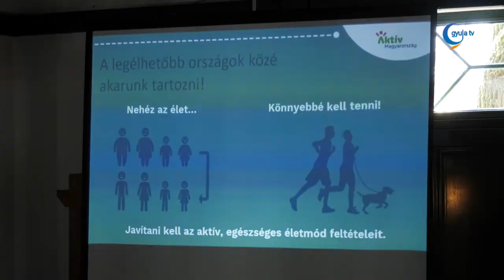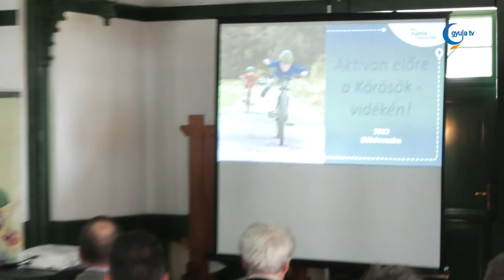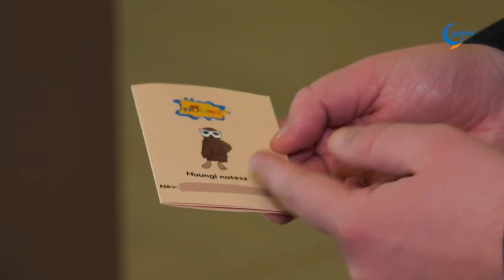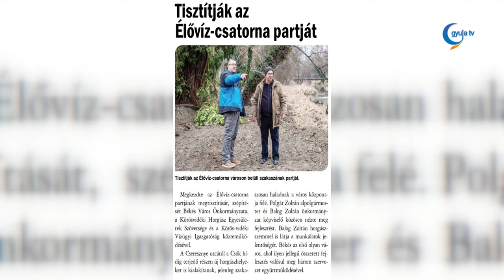Gyula Tv Híradó 2022. 04. 07.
Témák:

- Aktív, ökoturisztikai fókuszponttá szeretnék alakítani a Körösök völgyét. A jövőben a kerékpározni szerető, a vízi turizmust kedvelő családokat hívnák Békés megyébe, a Gyulától Szentesig tartó ívre.

- Rengeteg adománnyal segítette az elmúlt hetekben a háború elől menekülő embereket a Nádi Boldogasszony Karitász és a Magyar Máltai Szeretetszolgálat gyulai csoportja. Most a helyi rászorulók következnek, a napokban ők kapnak tartós élelmiszerből álló csomagokat.

- Hét gyulai intézmény közel 50 óvodása vett részt a második Lila suli kupán. Az esemény célja az 5-ös iskola bemutatása mellett az volt, hogy népszerűsítsék a labdarúgást.

- Virágzik a Tavaszi hérics a Kígyósi-pusztán. A sárga virágú növény a jó termő adottsággal rendelkező talajt kedveli, ritka előfordulása miatt természetvédelmi oltalom alatt áll.